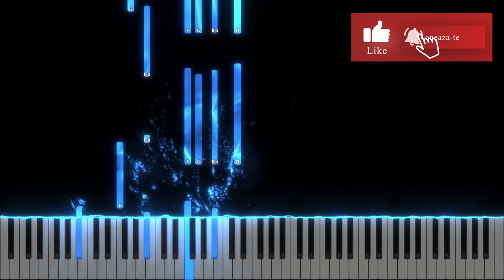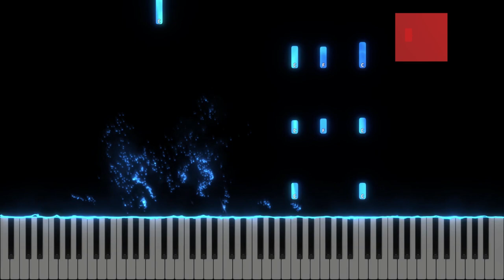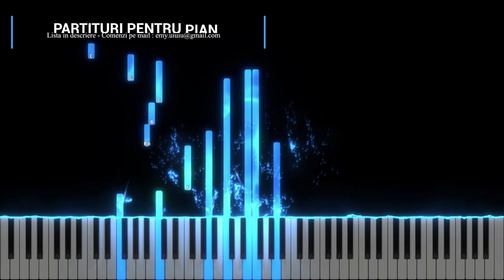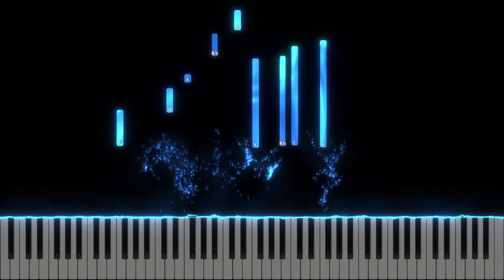O, Doamne mare - How Great Thou Art - Instrumental Pian - Negativ Pian - Tutorial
Tempo : 114